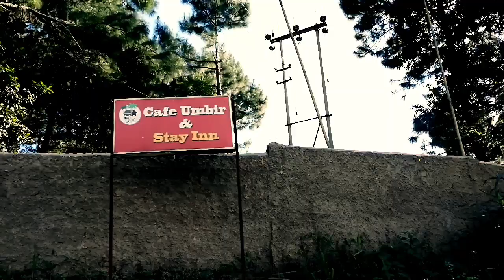CAFE UMBIR MEGHALAYA BARAPANI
Hey guys this video is for those people Who wants to chill out with there friends and their gf or bf than I suggest this place and I think this place is one of the most beautiful and safe resort of Meghalaya.You can stay in tent ,room,swim,make party and obviously you can make some noise with DJ also.One more thing there food is also so delicious.Try once.Dont Mind this is not a paid promotion video.Those are my opinions.Thax for watching.

Jai Hind
Vande Mataram